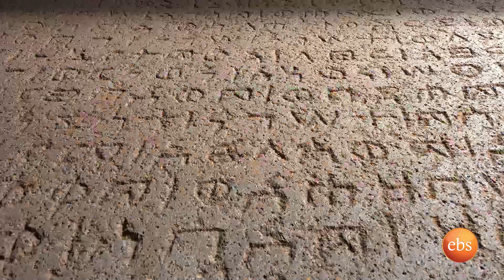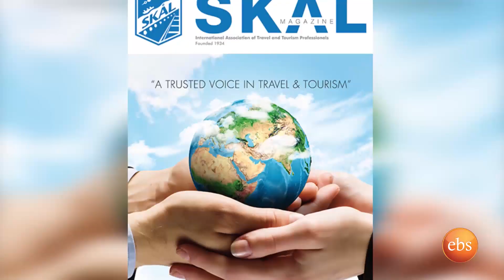What's New: Coverage on Skal Club